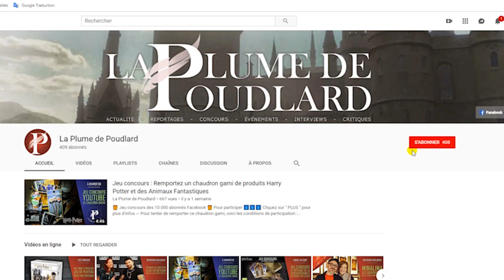La Plume de Poudlard : Qu'est-ce que c'est ?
Tu ne connais La Plume de Poudlard ? Voici une vidéo afin de découvrir ce média 100% dédié au monde magique de JK Rowling : Harry Potter et Les Animaux Fantastiques.

⭐️⭐️⭐️ Nous soutenir et nous aider ⭐️⭐️⭐️
- en partageant, en commentant et en likant nos vidéos (vous n'avez pas idée à quel point ça aide!  :) )